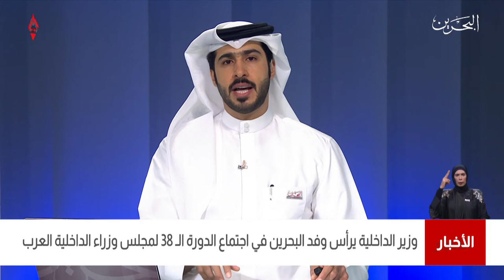البحرين مركز الأخبار : وزير الداخلية يرأس وفد مملكة البحرين في إجتماع مجلس وزراء الداخلية العرب